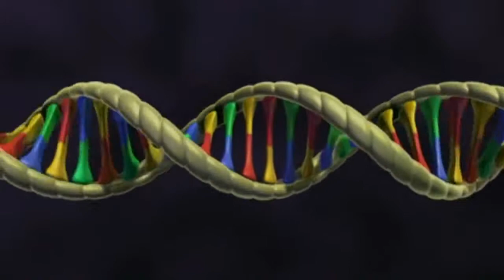Symphony of Science - The Greatest Show on Earth! A music video about Evolution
Mit freundlicher genehmigung von Melody Sheep